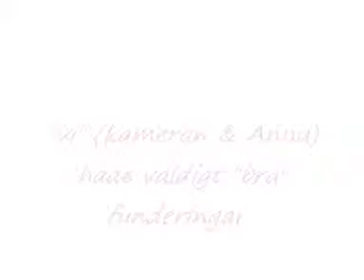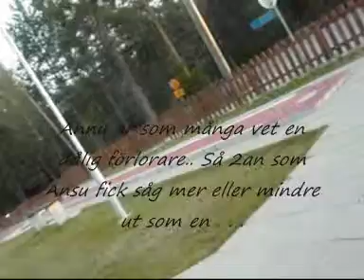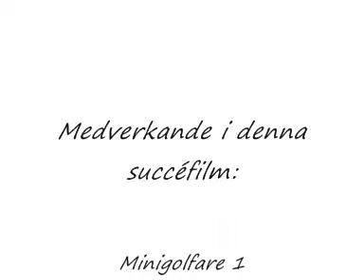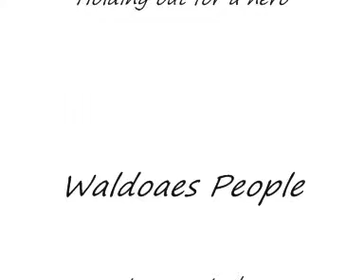minigolf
Ansu & Annu visar folket hur minigolf går till.. Finland, Vasa, Vasklot.. sommaren 2009